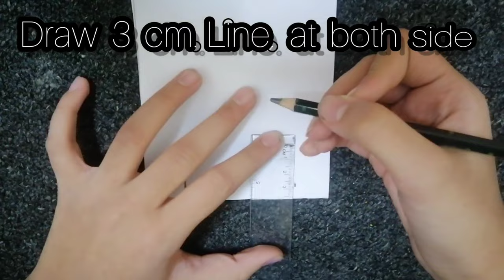Easy handmade birthday gift idea || How to make Birthday card ||birthdaysurprise | Ali's family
This video is about. How to surprise ur loved one to make this beautiful birthday card... It's a way to cheer them or make them feel special to give this surprise...
Special for father...

Ali's family